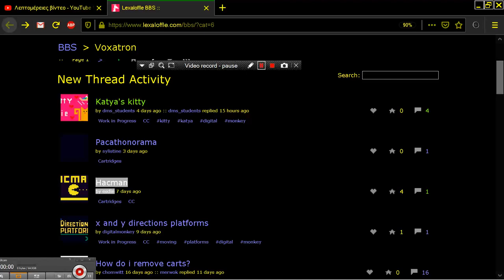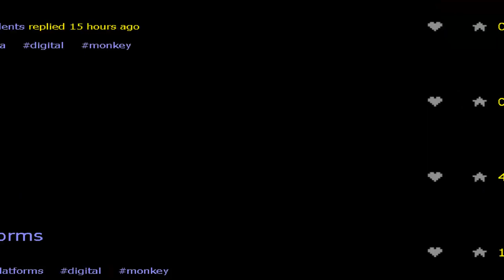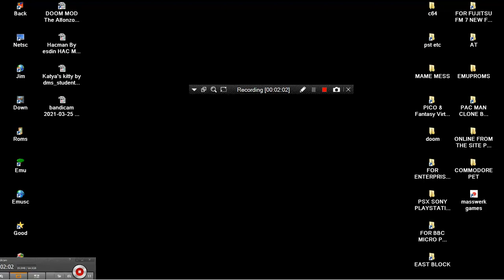Pacathonorama By sylistine PACMAN PAC MAN CLONE VOXATRON Fantasy Virtual Console Lexaloffle Games ww